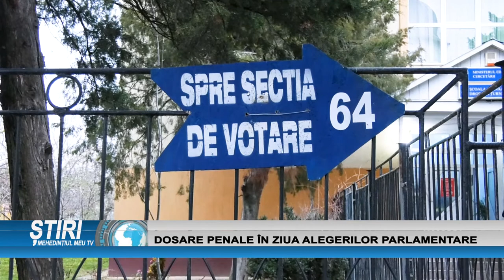DOSARE PENALE ÎN ZIUA ALEGERILOR PARLAMENTARE